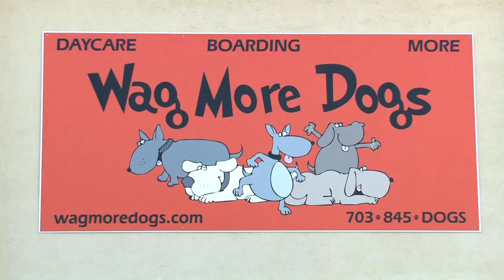IJ Fights to Unleash Free Speech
Arlington, Va., entrepreneur Kim Houghton, owner of Wag More Dogs canine boarding and grooming facility in Arlington, wasn't looking for a fight.  All she wanted to do was build goodwill with dog owners by creating a fun and whimsical mural on the back wall of her business, which faces the Shirlington Dog Park.  Kim spent $4,000 to commission an outdoor mural of cartoon dogs, bones and paw prints to be painted on the back wall of her business.  As a long-time user of the park herself, Kim saw the mural as her gift to the community.

But now Arlington County officials are trying to turn Kim's mural into their government-issued sign.  Represented by the Institute for Justice, she has filed a First Amendment lawsuit to defend her rights and the rights of all entrepreneurs to express themselves.